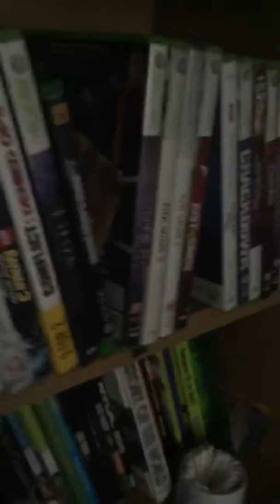My house tour